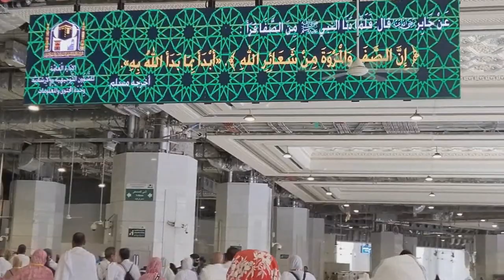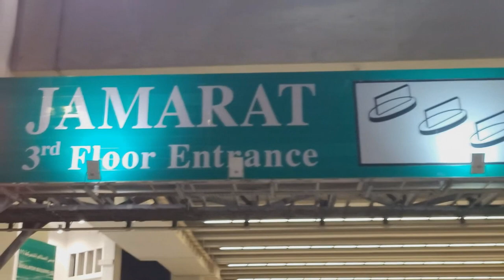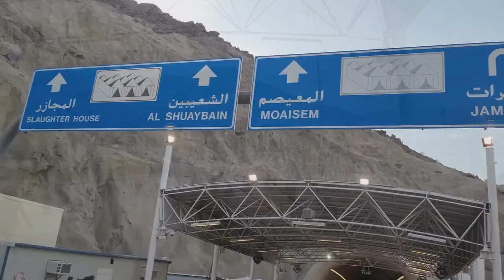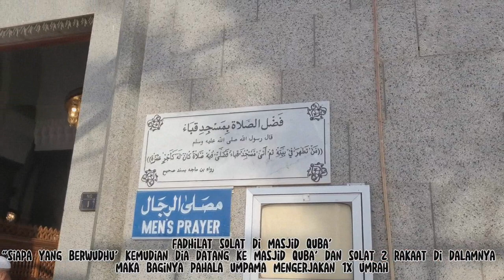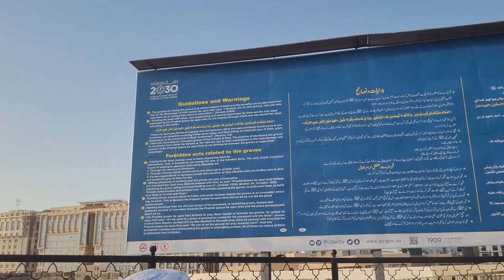Travelog Haji 2022 (Perjalanan Sebagai Jemaah Haji Muassasah)